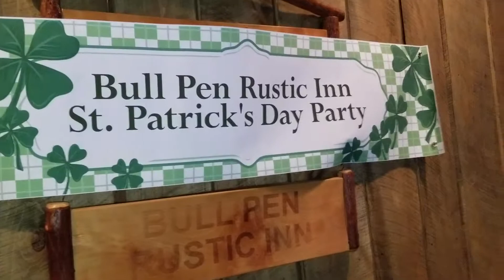Happy St. Patrick's SundayFunday @ The Bull Pen Rustic Inn (March-17-2019)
Corey Florindi the Irish Bagpiper: @ The Bull
Pen Rustic Inn,  Route #50 in Avella, Pa. on
St. Patrick's Day (Live Video): 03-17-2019